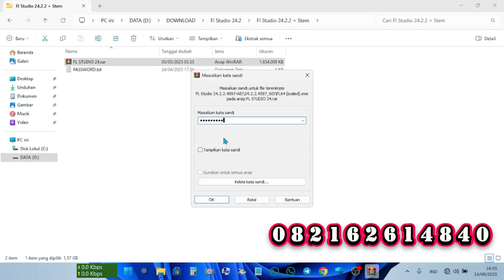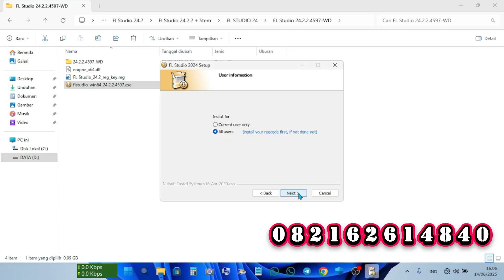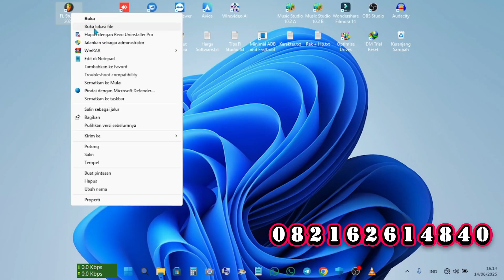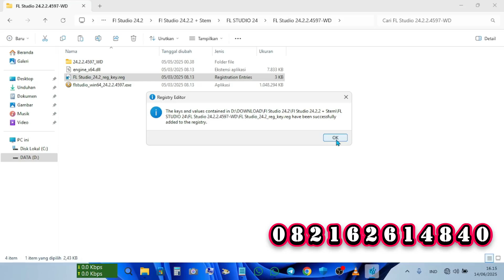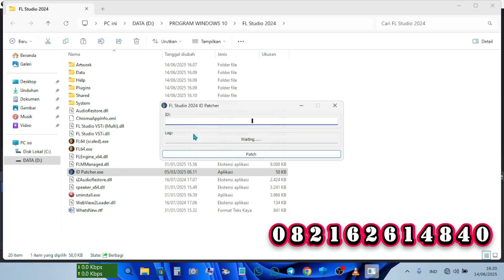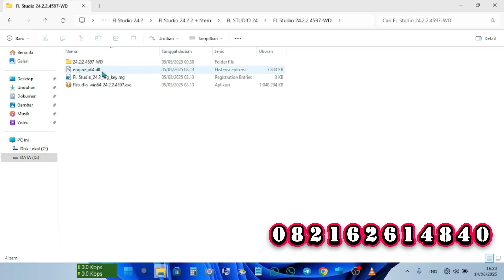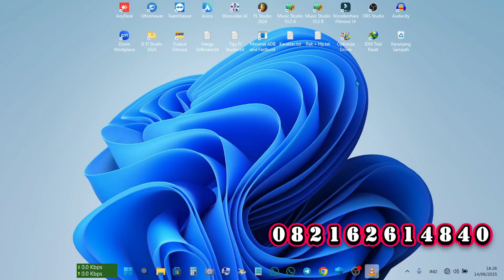Download Dan Instal Fl Studio 24 2 | Unlocked Fl Studio 2025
Download dan instal FL Studio 24 & 2025!  Tutorial lengkap dan mudah diikuti untuk mendapatkan FL Studio versi terbaru, termasuk cara unlock agar bisa digunakan sepenuhnya.  Pelajari langkah demi langkah proses instalasi dan aktivasi.

Bagi yang ingin membeli Software : Amanah dan Terpercaya...🙏
Antara Lain :
✔ Fl Studio 20, 21,24 Fvll Version
✔ Capcut pro
✔ Style Works Universal Fvll Version
✔ Vip Music Studio Terbaru
✔ Vip ORG 2024 Terbaru
✔ Filmora 13 Fvll Version
✔ Studio One 7 Fvll Version
✔ Acid Pro 10 Fvll Version
✔ Plugin Fl Studio
✔  Dll